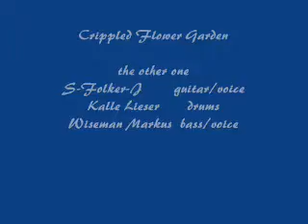the other one S-Folker-J&Crippled Flower Garden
this is a live footage
Wiseman Markus Bass/Voice
Kalle Lieser Drums
S-Folker-J Guitar/Voice

#46 - Heiß diskutiert (heute) - Musik
#61 - Beste Bewertung (heute) - Musik